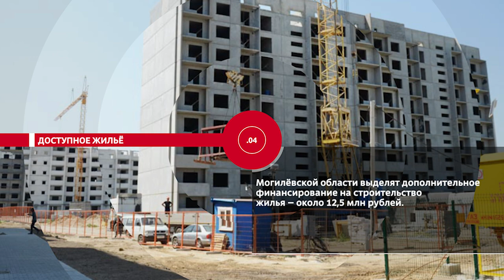НОВОСТИ ЭПИЗОДЫ 24 11 2022 1